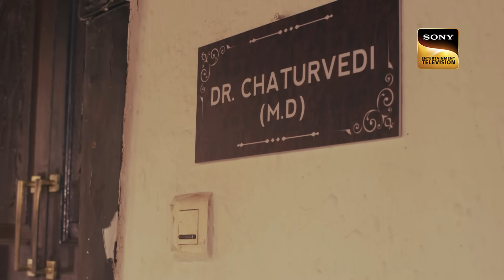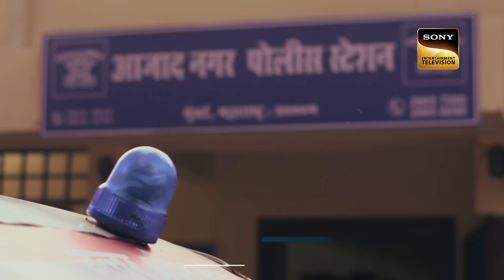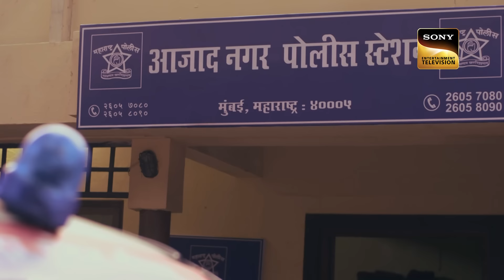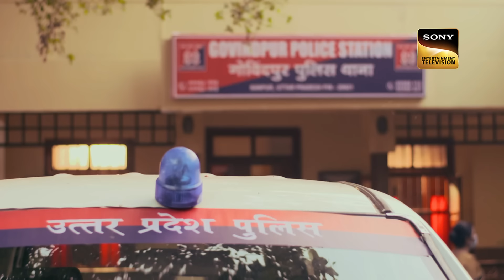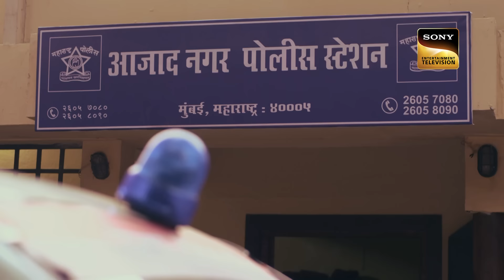Culprit की Confession सुनकर Police क्यों हुई Shock? | Crime Patrol Satark S2| Madly In Love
Old lovers Jhanvi and Sanjay live together. Sanjay admits at an audition that he attacked on Jhanvi and disappeared. It so happens that Jhanvi has been missing for a minimum of three months. However, was Sanjay the one who took her life?

Culprit की Confession सुनकर Police क्यों हुई Shock? | Crime Patrol Satark S2| Police Station Stories